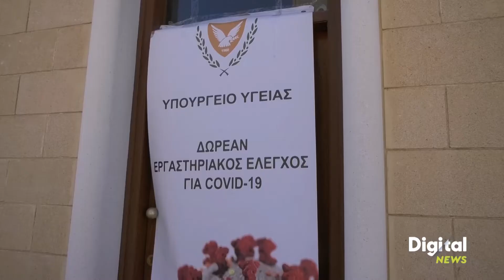Digital News - ΠΕΡΑΝ ΤΟΥ ΜΙΣΟΥ ΕΚΑΤ. RAPID TEST ΕΛΑΒΕ Η ΚΥΠΡΟΣ ΑΠΟ ΤΗΝ ΚΟΜΙΣΙΟΝ - [19/03/21]